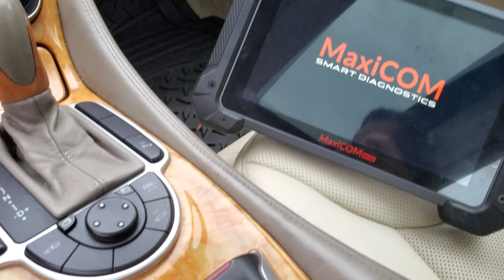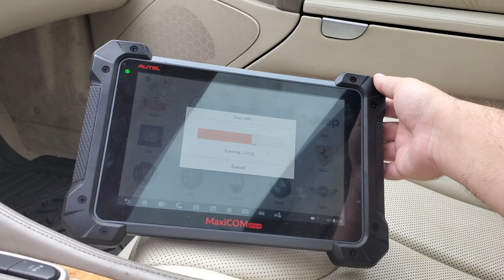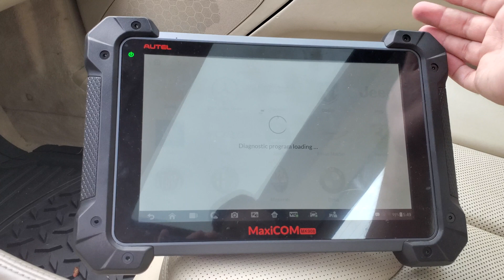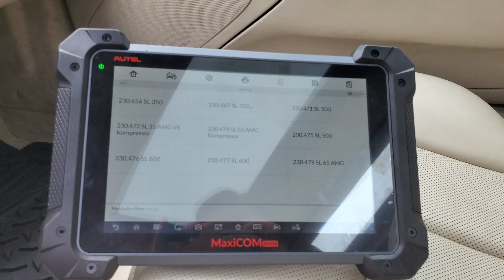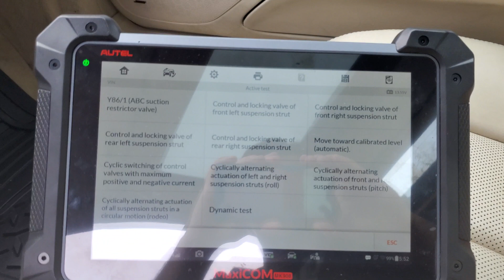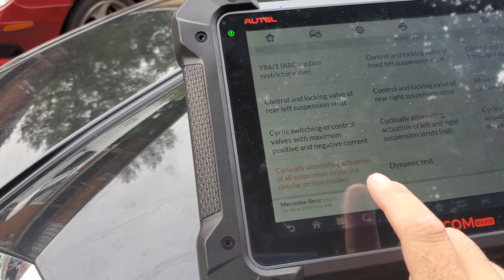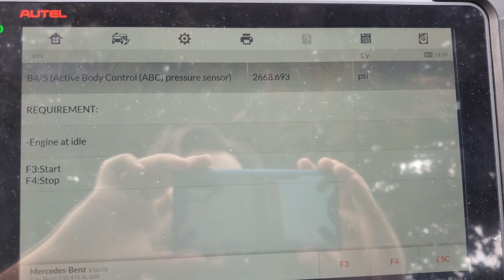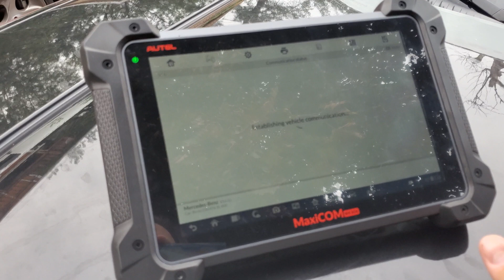👑 ABC RODEO TEST on SL600 performed by the Diagnostics King 👑 Autel MaxiCom MK908P ✨ Without STAR❗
Today, I decided to try out a well-known feature of the Mercedes Benz ABC (Active Body Control) feature called the Rodeo test. This is basically a test to figure out if your ABC hydraulic suspension is working as it should. It raises and lowers each corner of the car over and over to make sure the system is pressurized and holds its' hydraulic fluid as it should, or at least that's how I understand it.

Thank you for joining me today in this ultimate test of the Autel MaxiCom MK908P and what it can do for even an older generation of high-end Mercedes vehicles. I really appreciate you sticking around and enjoying the content I provide. Thanks a million!

SideNote: thumbnail shows front raised all the way up while rear is sitting as low as possible